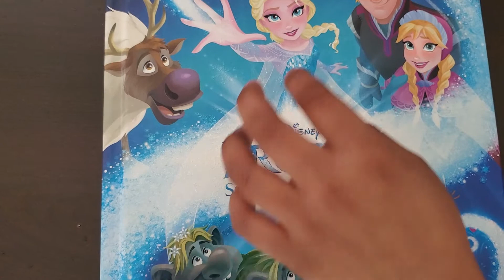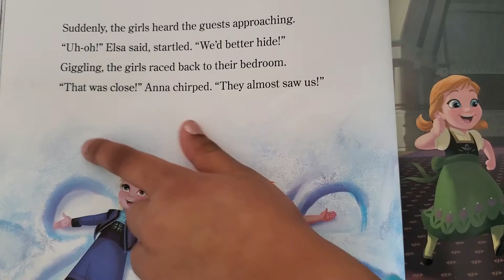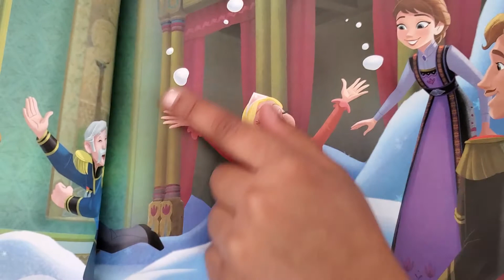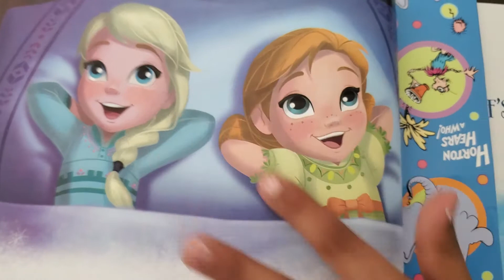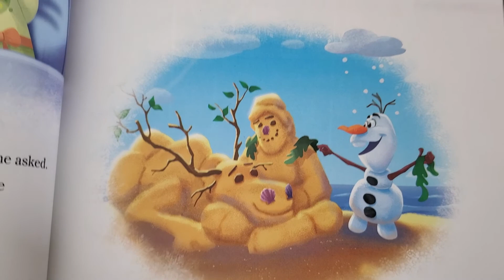Frozen , childhood time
Watch how Elsa and Anna enjoyed their beautiful time in childhood 😊